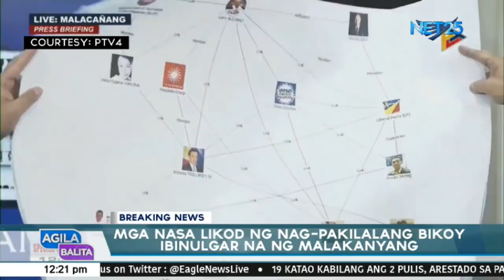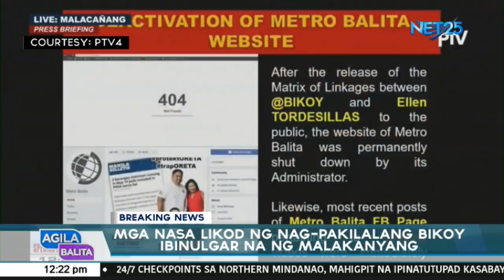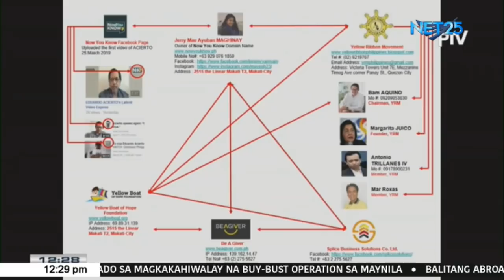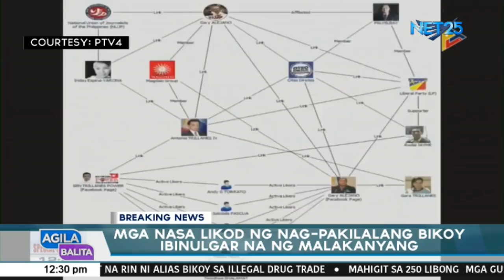Mga nasa likod ni 'Bikoy' ibinulgar na ng Malakanyang